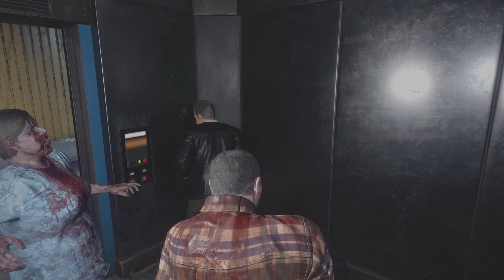Dead Rising Deluxe Remaster walkthrough Part 12 Mark of the Sniper